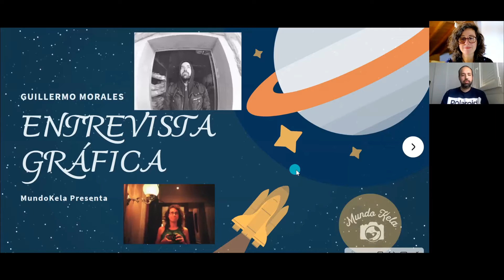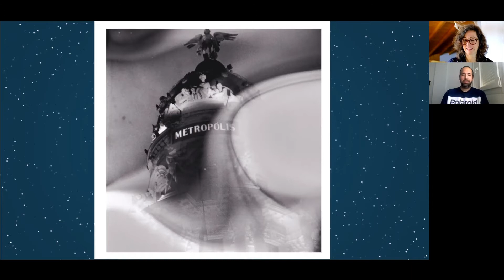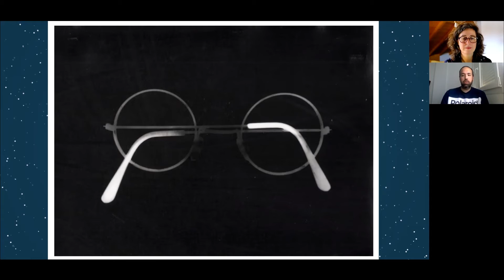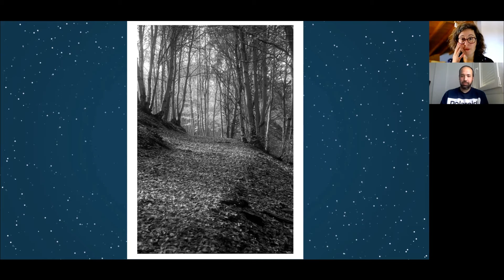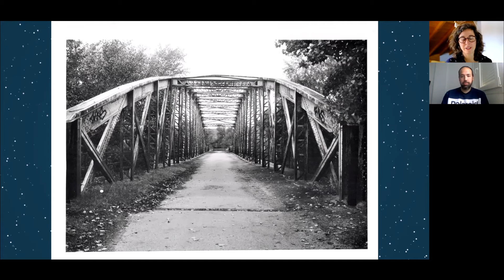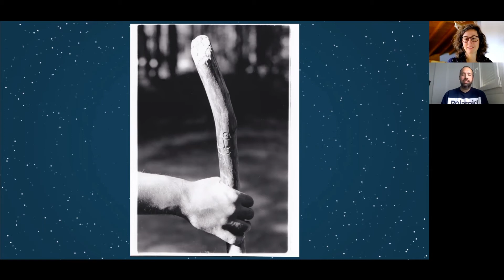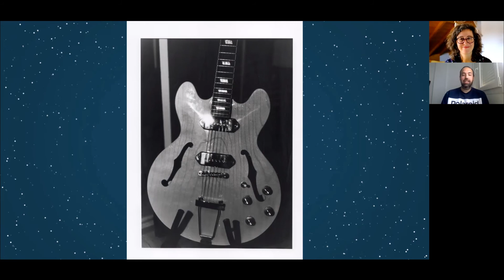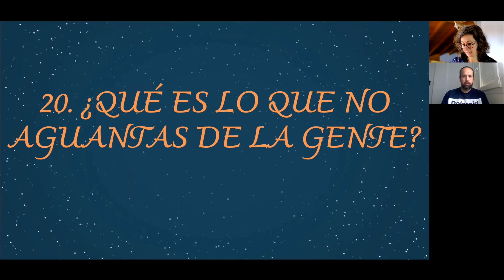Entrevista Gráfica al fotógrafo aficionado Guillermo Morales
Entrevista FOTOGRÁFICA a Guillermo Morales,  fotógrafo analógico / análogo aficionado. La entrevista gráfica consiste en 21 preguntas y sus correspondientes respuestas en forma de fotografía analógica y Guillermo dispone de 30 segundos para comentar sus fotos. Él cuenta el por qué de esa foto, técnica aplicada, cámara analógica, carrete / rollo y lo que siente al verla o sintió en el momento de realizarla.

Si quieres participar y ser tú quien responde a la entrevista gráfica en analógico, escríbeme un email a , me encantará leerte.

Aquí tienes Las RRSS de Guillermo Morales para que la puedas seguir y ver más de su trabajo como fotógrafo que merece mucho la pena:

Micro de solapa
Smartphone Xiaomi Poco
Cámara: Fujifilm XT-3